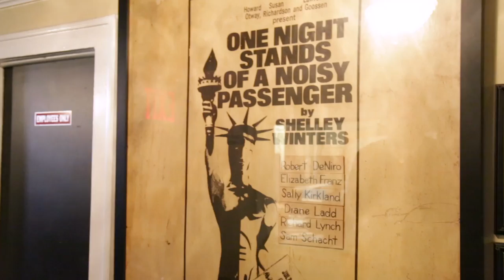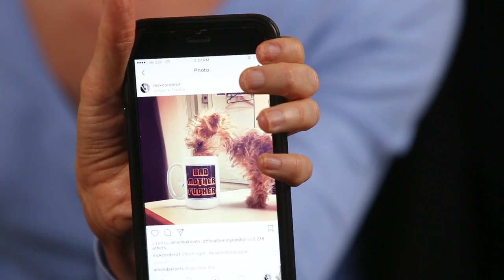SIDE BY SIDE BY SUSAN BLACKWELL: Nick Cordero of A BRONX TALE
Nick Cordero sits side by side with Susan Blackwell to chat about A BRONX TALE, growing up big and tall, and future rock anthems.

Conceived, Written, and Hosted by
SUSAN BLACKWELL

Executive Producers
PAUL WONTOREK
BETH STEVENS

Producer
MATT RODIN

Director
MARK HAYES

Graphics
TONY MENDOZA